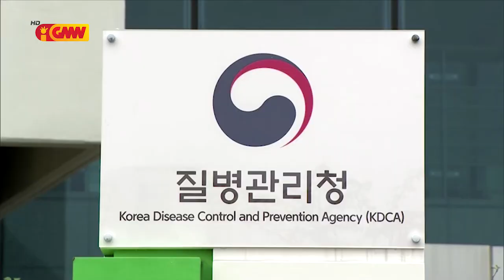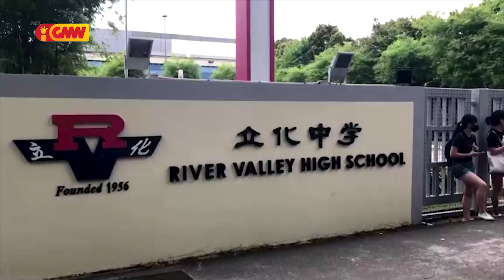Asean News - 27 July 2021